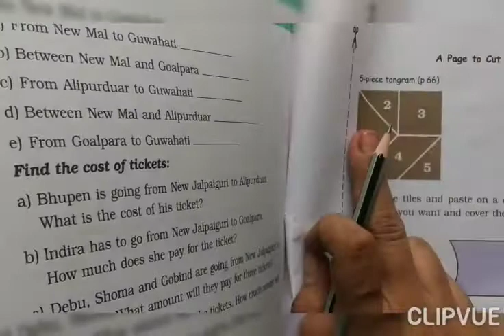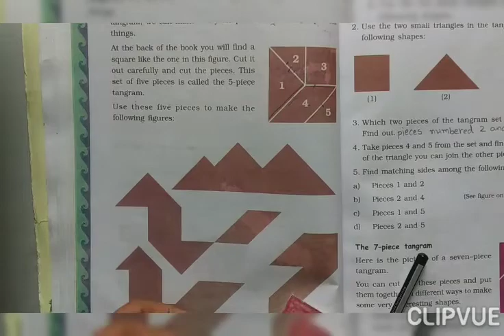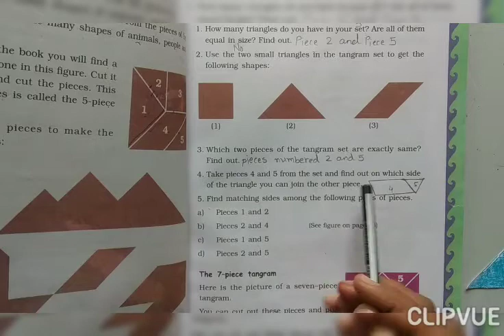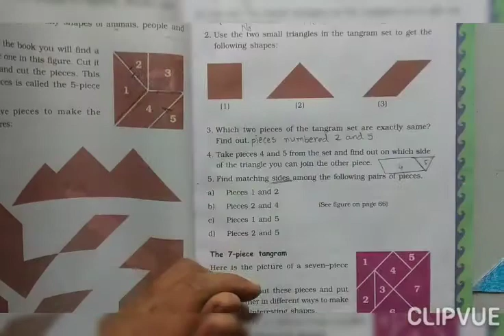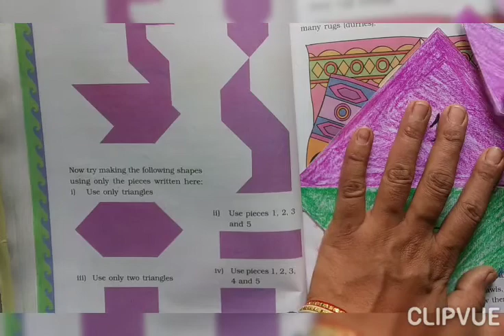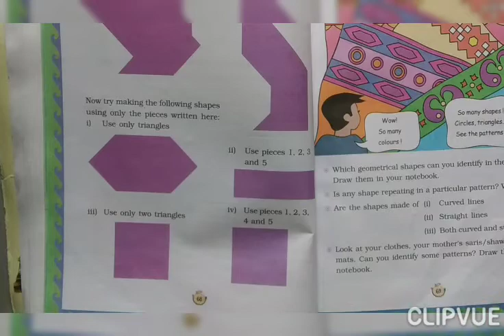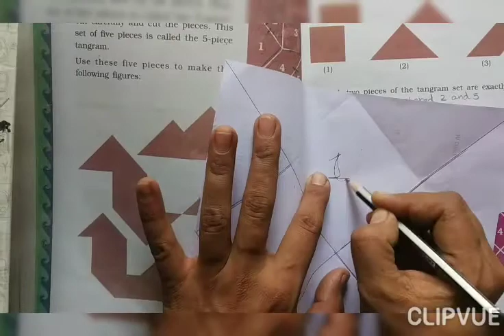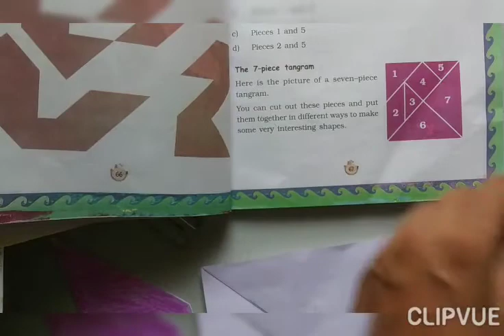MATHS GRADE 3 CH 4 EXPLANATION